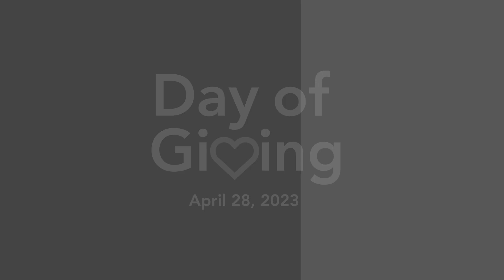2023 ECSU Annual Day of Giving